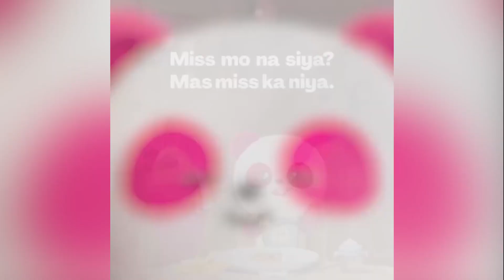foodpanda Digital Ad Q2 2024 10s x2 (Philippines, Version 1) [1:1/ST]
Don't fight your cravings. Just order.

This content is in 1:1 Aspect Ratio converted into widescreen and in Stereo where available.

DRPS One 14668: foodpanda Digital Ad Q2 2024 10s x2 (Philippines, Version 1) [1:1/ST]